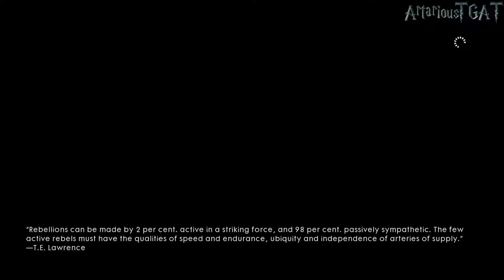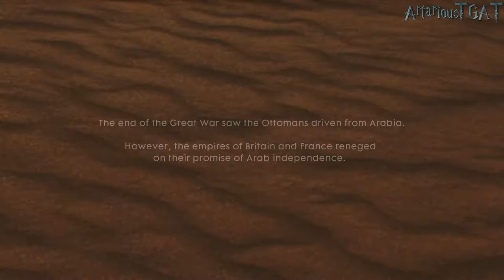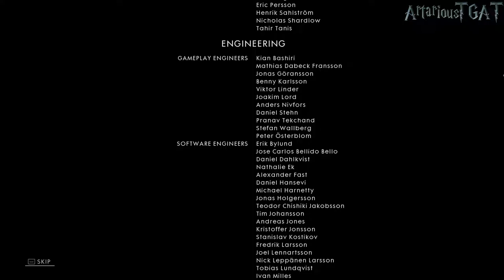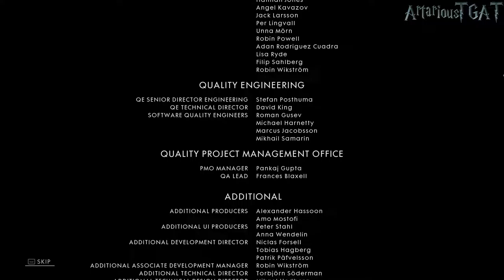Battlefield 1 Campaign ~ P17 ~ PC 60fps ~ High Settings ~ Nothing is Written ~ Last Mission+Epilogue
Greetings and salutations everyone!  Welcome to the campaign of Battlefield 1 for the PC!  Lots and lots of action going on and is all looks amazing as it happens!

Part 17

Includes:
Hear the Desert
Epilogue

This is it folks!  The last mission of the BF1 Campaign!  We get to kill the train!  WHOO! Finally!

This mission was relatively hectic, what with all the running and hiding and shooting I had to do. And those mortars that came front he train! BAH! Though it WAS rather nice of the conductor to blow his horn every time a mortar was about to get shot out. nice of him to give me some warning.

All was well though, once I got that 20mm antitank gun thing.  Made short work of that train of death!

And with that, the campaign for Battlefield 1 has ended.  I had a great time playing this campaign!  Talk about a surprise from DICE!  I figured this would be like all other BF campaigns, an afterthought or something.  But in reality, this was, quite possibly, the best BF campaign to date!

And then there is the Epilogue!  Talk about heartstrings being pulled AGAIN!  Gotta respect the sacrifice of the soldiers AT ALL TIMES, even if you don't agree with the war itself.

Sorry it took so long to get out, had some IRL issues and what not but yeah, no matter.  I hope they were entertaining to the end!

To each and every one of my return viewers and subscribers, thanks for coming back!  I appreciate it!  And to all the new guys, welcome aboard!  I hope you end up liking the trip!

About the Game:

Similar to previous entries in the series, Battlefield 1 is a first-person shooter that emphasizes teamwork. The game is set in the period of World War I, and is inspired by historic events. Players can make use of World War I weapons, including bolt-action rifles, automatic and semi-automatic rifles, artillery, flamethrowers, and mustard gas to combat opponents. Melee combat was reworked, with DICE introducing new melee weapons such as sabres, trench clubs, and shovels into the game. These melee weapons were divided into two groups: heavy and light. Players can also take control of various armored vehicles, including light and heavy tanks, armored trucks, biplane aircraft, battleships and zeppelin, as well as ride horses into battle. Destructible environments and weapon customization, features present in the previous games, return in Battlefield 1 and will be more dynamic.

Multiplayer maps are to be based on locations around the world, including Arabia, the Western Front, and the Alps. The game will launch with nine maps and six modes, which include Conquest, Domination, Operations, Rush, Team Deathmatch, and War Pigeons, in which players must secure war pigeons and use them to call for an artillery strike. 64 players are supported.